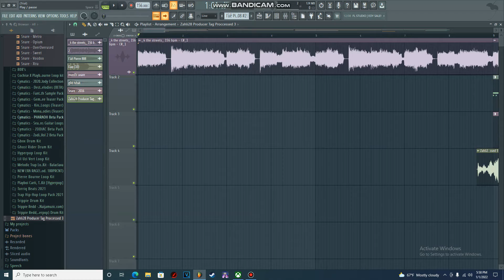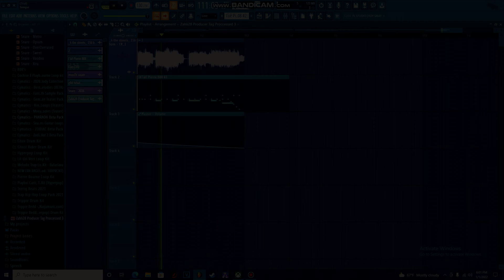2022 (Prod.By @ayozahli )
Email for further Details

free for non-profit (applemusic, spotify, etc)

DO NOT POST WITHOUT CONSENT

Happy New Years, We Came a long way from April 8, 2020
I Appreciate the people who stuck with my beats and kept supporting me i really do. There will be improvements to my beats soon when i get the right equipment. Thank You
-aYoZahli